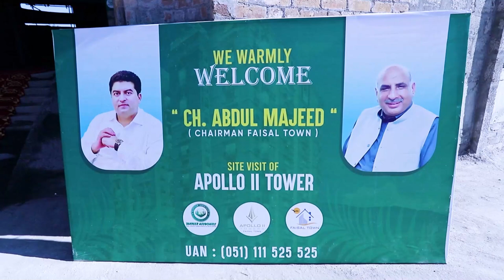Mr. Ch Abdul Majeed Site Visit of Apollo II Towers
With our prestigious project 𝐀𝐩𝐨𝐥𝐥𝐨 𝐈𝐈 entering the home stretch of its completion, 𝐓𝐚𝐧𝐯𝐞𝐞𝐫 𝐀𝐬𝐬𝐨𝐜𝐢𝐚𝐭𝐞𝐬welcomed their consociate to be a spectator of the expeditious development as the enormous tower completes 9 of the 16 floors to be executed.
𝐌𝐫. 𝐂𝐡 𝐀𝐛𝐝𝐮𝐥 𝐌𝐚𝐣𝐞𝐞𝐝 scrutinized advancements and the progressions of the project at a remarkable pace. Applauding Tanveer associates for their on-time and quality execution, he remarked this project as a remarkably flamboyant project.
Mr. Majeed testifies and highly recommends our service marking Tanveer Associates as a golden investment platform.

Quality construction is our identity!